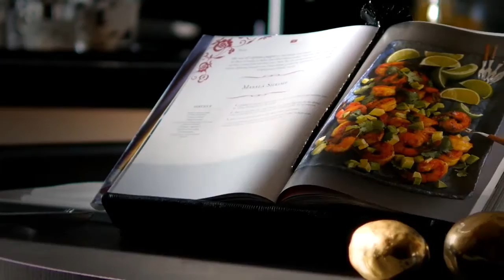The Sukhothai Residences